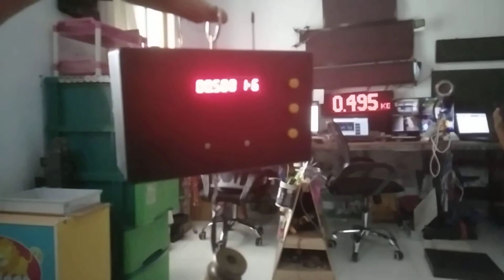timbangan wireless layar besar seven segment p10 16x64 cm untuk Galatama lomba mancing mania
order.
Tokopedia.
Bukalapak.
Shopee.
google maps.

sarpinto elektronika